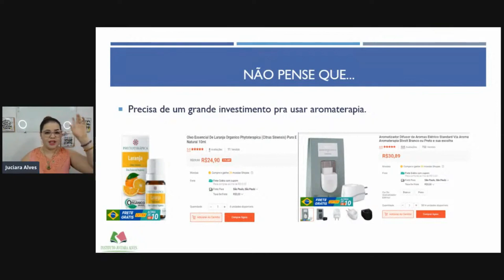CRIANDO UM ATENDIMENTO INESQUECÍVEL NA ESTÉTICA COM MENOS DE R$ 60,00 | JUCIARA ALVES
Nesse vídeo mostro como criar um atendimento que vai encantar sua cliente investindo muito pouco.
Juciara Alves é professora, tecnóloga em estética especialista em terapias Complementares, acupunturista.

"Eu ajudo esteticistas a alcançarem o 3K NA ESTÉTICA. Construindo um negócio sustentável e lucrativo na estética."

 "Eu ajudo profissionais de estética a alcançarem 3K NA ESTÉTICA, ou seja um faturamento de 1 a 3k por semana na estética."